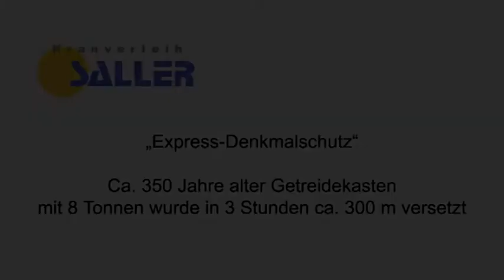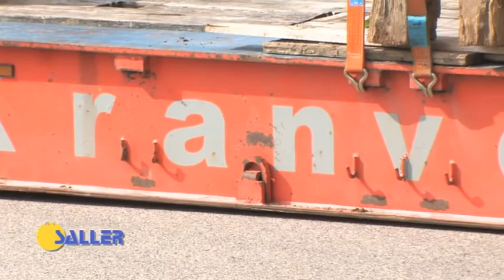"Express-Denkmalschutz"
Ca. 350 Jahr alter Getreidekasten mit 8 Tonnen wurde in 3 Stunden um ca. 300m versetzt